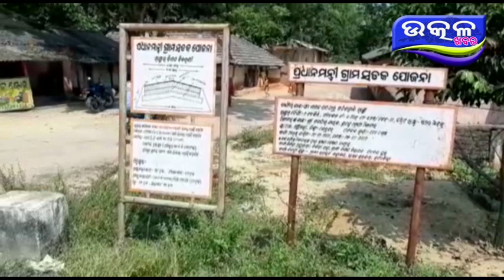ଭଗବାନ ଙ୍କ ଭରସା ରେ 2ବର୍ଷ ର ଶିଶୁ ପ୍ରତିମା - Ajira Odisha Utkal Khabara